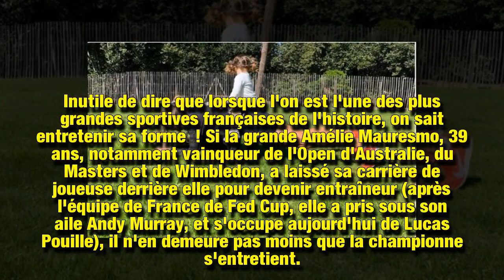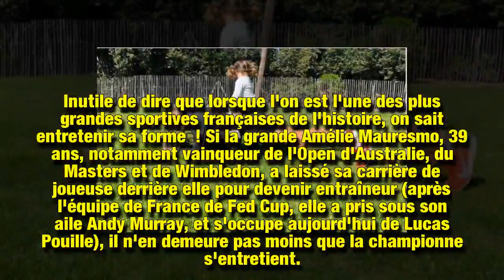Amélie Mauresmo et sa fille ont une technique très particulière pour garder la forme…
En pleine préparation d'un célèbre événement sportif qui lui tient à cœur, Amélie Mauresmo s'entraîne comme à ses plus belles heures. L'ancienne numéro un mondial a même expérimenté une méthode des plus originales pour suer dans l'effort… tout en douceur.